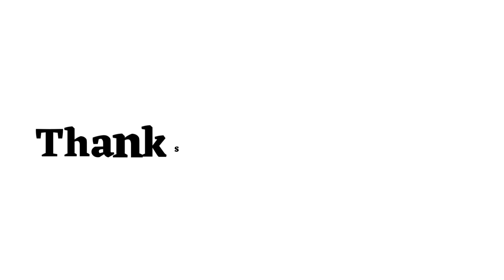Elementary Meaning in Bengali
এই ভিডিওতে দেখে নাও ইংরেজি Elementary এর বাংলা অর্থ ।